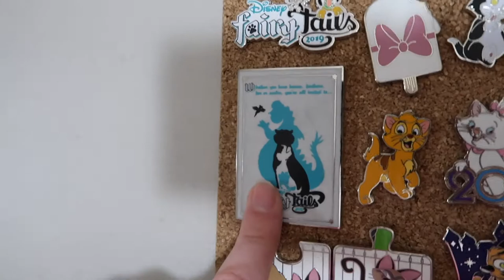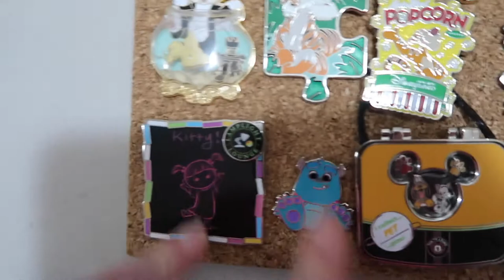My Disney Cat Pin Collection | Celebrating Collections, People, and Pins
In today's video, I share a monthly pin collab sharing my Disney collection. This month shares my Disney cat pins.

Equipment Used in Video:
Canon g7x mark II
Amazon Basics Tripod
Joby Gorilla Pod

Intro/ End Screen Music: Mysteries by Dan Lebowitz